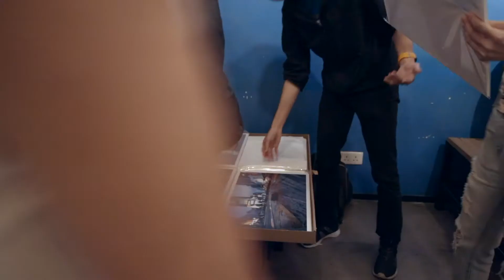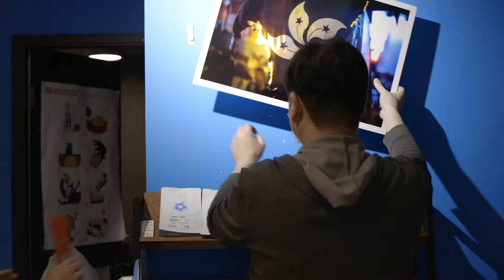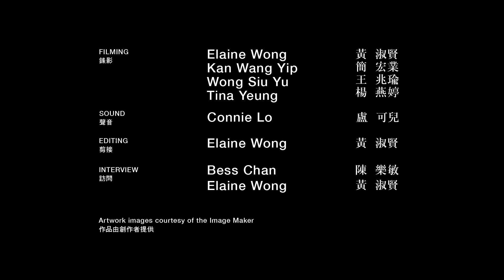USP 社會聯合媒體 United Social Press ｜非常日常 Unusual Usuals｜動亂 The Turmoil｜HKIPF 2020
社會聯合媒體（社媒）United Social Press (USP)｜非常日常 Unusual Usuals｜動亂 The Turmoil｜Brew Note Coffee Roaster｜13—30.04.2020｜1—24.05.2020｜HKIPF 2020

「當初社媒的發起人講過：『你有什麼能力，就為社會做什麼吧』。而我們的能力是攝影，所以就做攝影相關的事情了。如果我們不拍照，於社運中能擔當什麼角色呢？我們自己也想像不到。
“A founder of USP once said at the beginning: “Whatever it is you are able to do for society, do it.” Photography is what we do, so we contribute through photography-related work. What else would we do in a social movement, if we did not pick up our cameras? There’s nothing else we can think of.“

社媒為衛星展覽2020參展者。衛星展覽計劃透過公開徵集展覽提案，以影像的展示為契機，發揮城市不同空間場域蘊藏的創意潛能，透過將展場移至各區與我們每天照面的生活場域，帶動不同階層背景的人、社群的對話，築構大眾與藝術之間更有彈性的可能。
USP is a Satellite Exhibitions 2020 participant. Satellite Exhibitions presents images and discusses ideas in everyday environments. The project aims to explore exhibition as a means to deepen our understanding of the spaces we inhabit and generate conversations between different voices in society.

支持屬於香港的影像
《二〇二〇香港國際攝影節展覽選集》嘗試藉一部書，誌念那段腥風血雨的歲月。所選的二十個本地創作單位，各以影像展示與這片土地的感情連結，為自由靈魂的追尋。當中有走在最前線的新聞工作者，以幽默角度展示社運的另一面；亦有已經身陷鐵窗後、只能以靠書信與外面聯繫的，以影像訴說對香港的關切。踏入二〇二一，香港「緊急狀態」尚未完結，讓我們繼續彼此扶持，謹守崗位。現現捐款香港國際攝影節港幣五百元或以上可獲贈選集乙本，限量發行，先到先得。認捐請至 👉🏻

Support Hong Kong Photography, support HKIPF
As an independent non-profit, HKIPF believe in the freedom of expression and the sharing of knowledge. Donations of or above HKD500 will receive a free copy of HKIPF 2020 Exhibition Compilation. The book features 20 selected local exhibitions with reflections on life and challenges under a ‘state of exception’ that is Hong Kong since 2019. for more.